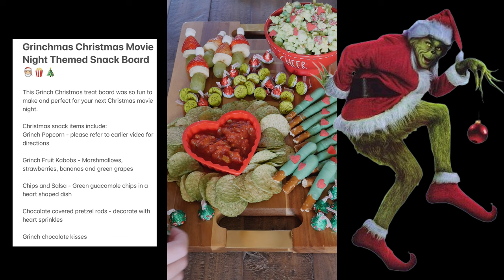CHRISTMAS MOVIE BUCKETLIST | THE GRINCH THEMED MOVIE NIGHT SNACK BOARD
Hello Friends and Merry Christmas!! Today's Vlogmas style video is going over my Christmas movie bucket list to get you into the Christmas spirit! In addition to the list of Christmas movies, I am making a Grinch themed movie night snack board!

The Grinch popcorn is SO good!!